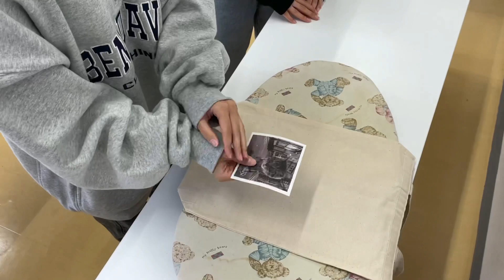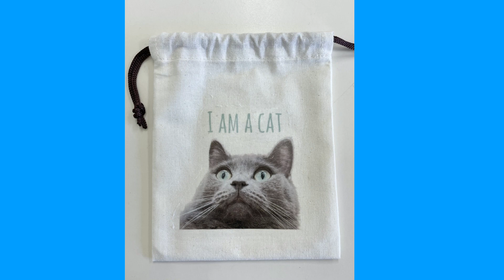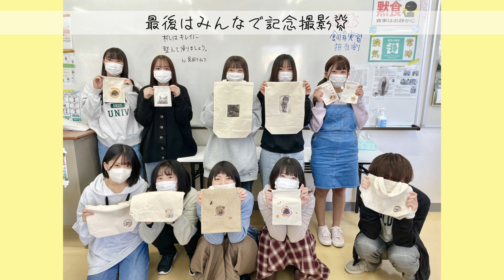【ペットショップ・ビジネス学科】【ペットクラフト実習】WaNファミリーオリジナルバッグ&巾着作成！ 動物専門学校トリマー 動物看護師 アクアリウム 動物のお仕事